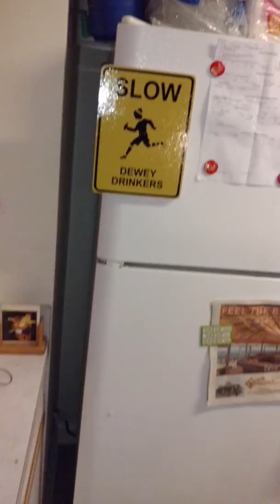Night at 12-Step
Post booze cruise happening at 12-Step Betty Ford